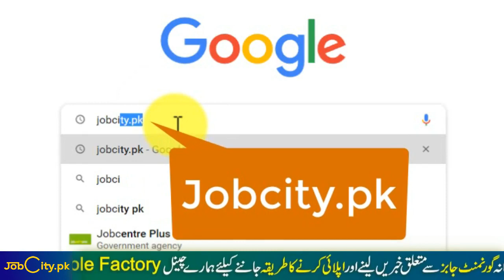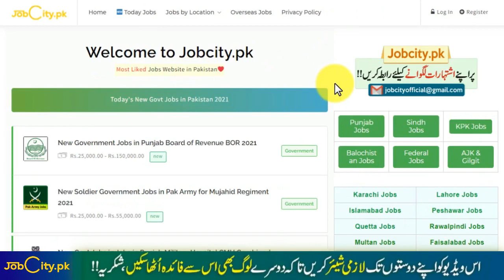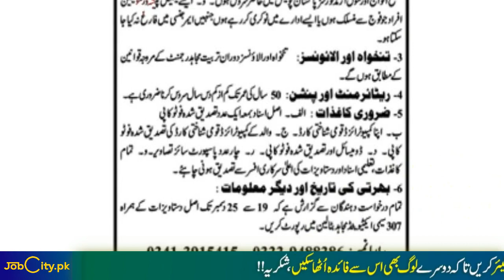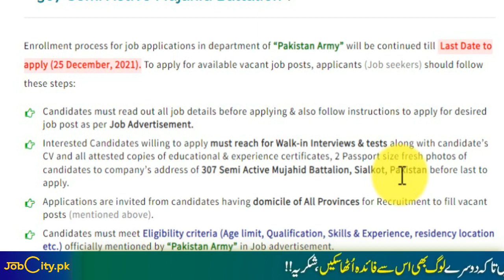Pak Army New Govt Jobs for Soldiers (Sipahi) 2022 - Pakistan Army Latest Govt Jobs Online Apply 2022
By Joining Our Channel, You will get Educational Videos on:
➤ Guess Papers
➤ Pairing Schemes
➤ Universities Admissions Alert
➤ Jobs Alert
➤ Current Affairs
➤ Government Jobs